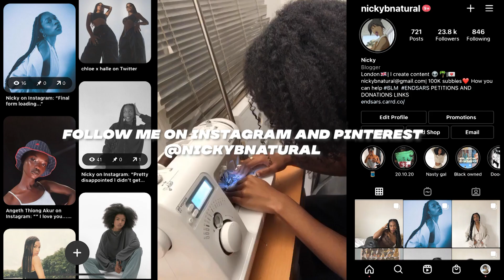WINTER OUTFITS LOOKBOOK! CASUAL, STYLISH AND AFFORDABLE!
OUTFIT 1
OUTFIT 2
BLACK VEGAN LEATHER TROUSERS